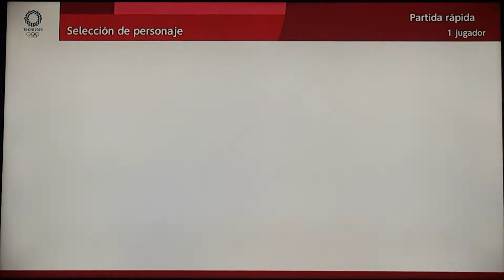Mario & Sonic Tokyo 2020 Fencing #26 (Tails)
Tails: Nice try Luigi! :)